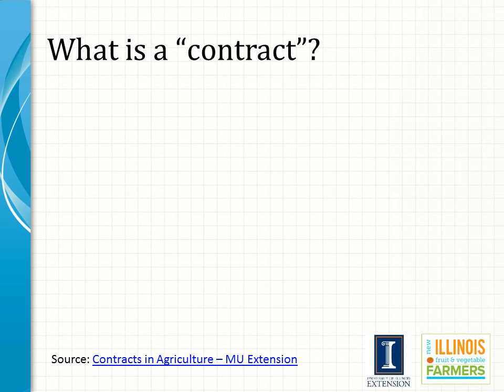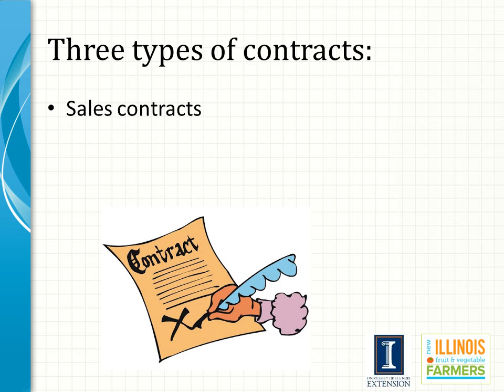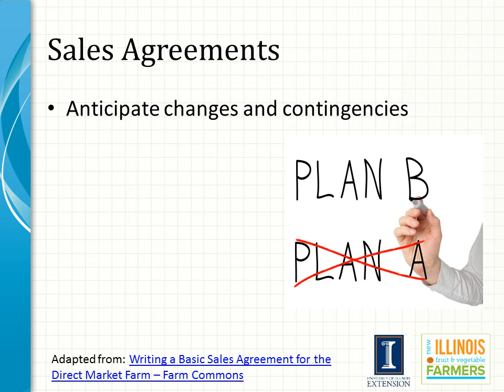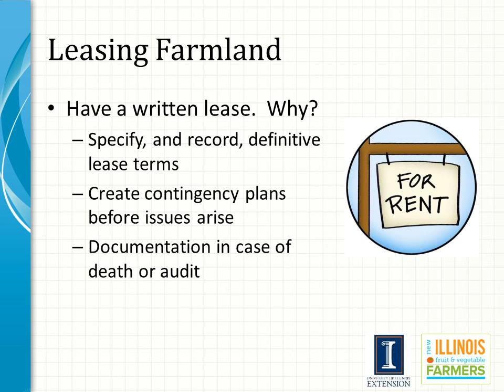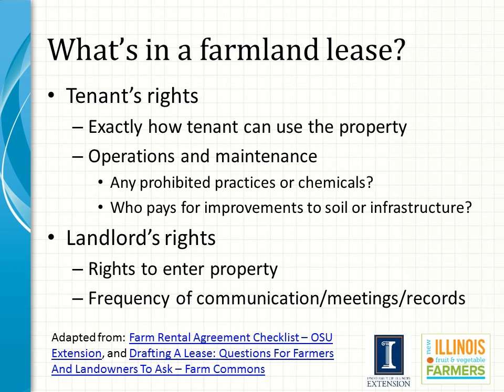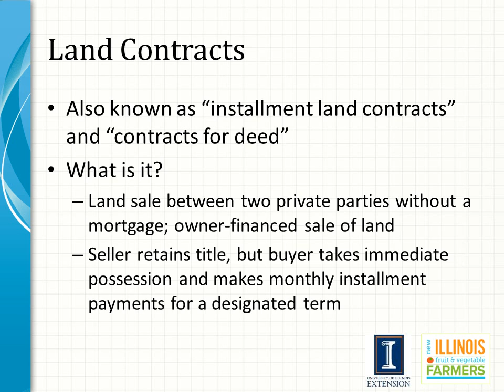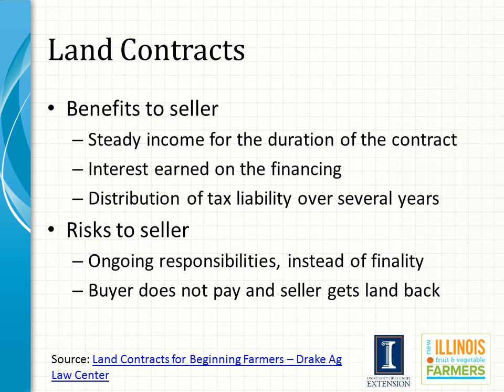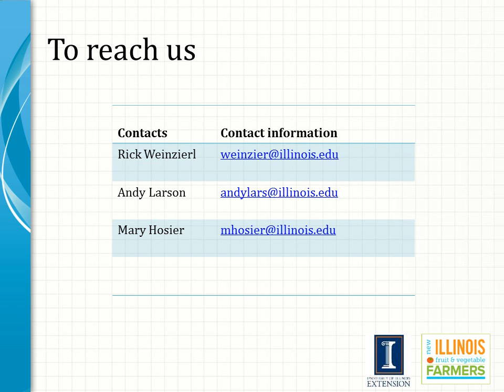Leases and Contracts